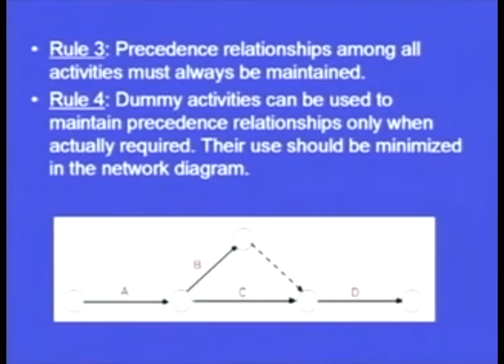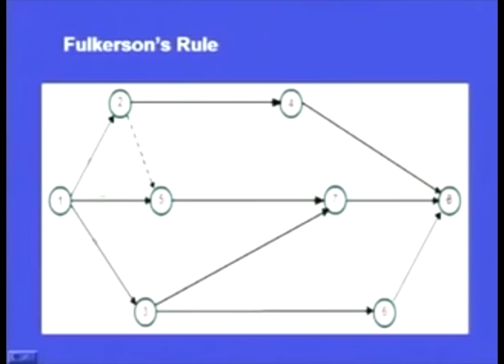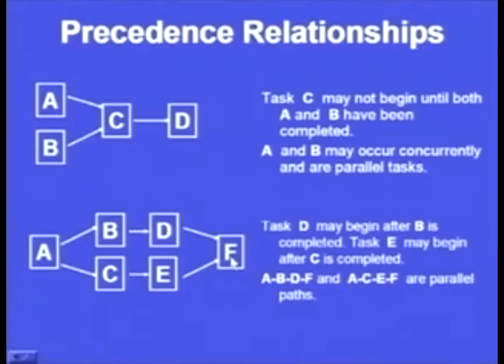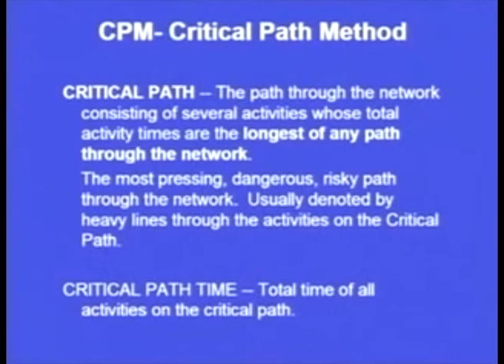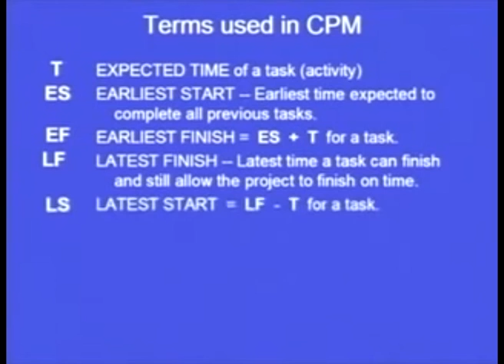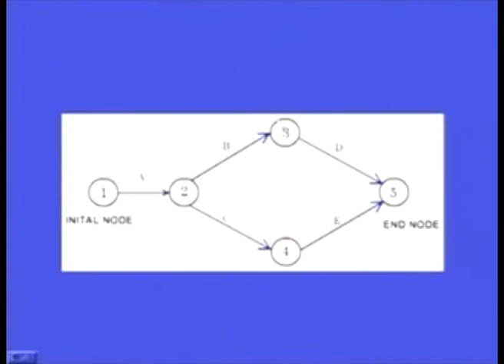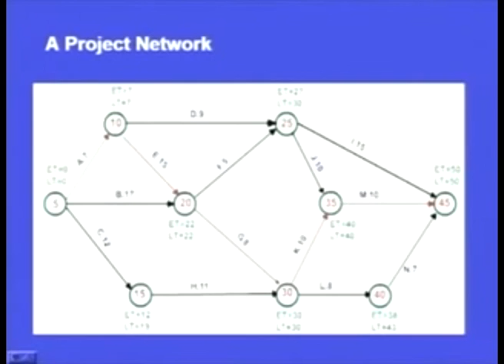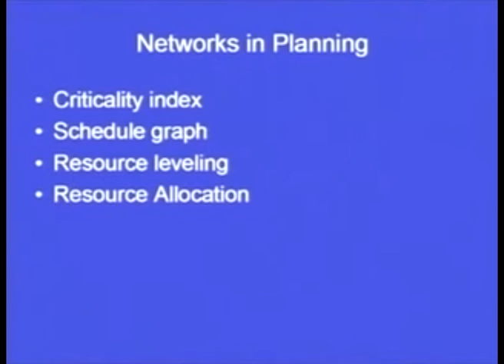Continuous, Permanent mold, Centrifugal and Pressure Die Casting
Courses: Manufacturing and Manufacturing Systems